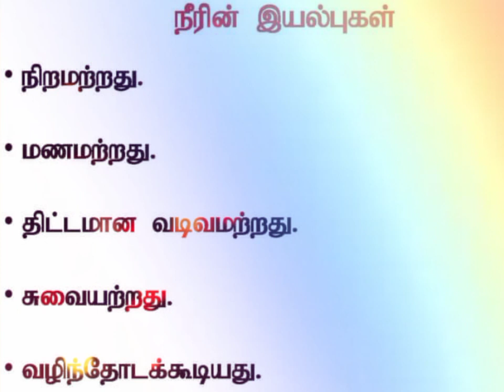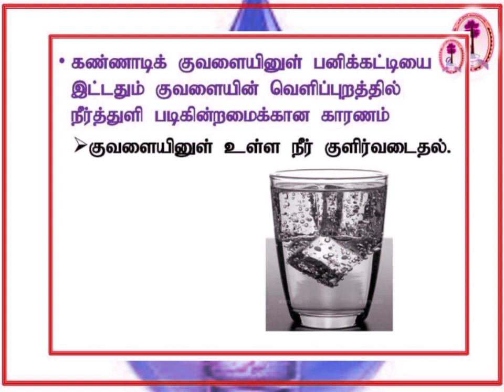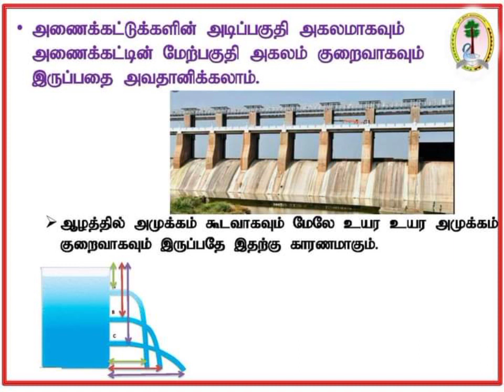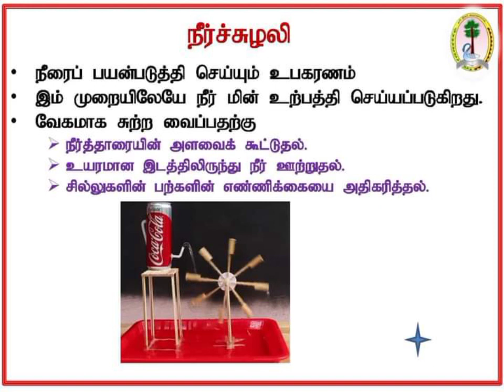water#grabe.4#grabe.5# scholarship#அலகுநீர்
தரம்-5 புலமைப் பரீட்சைக்குரிய
நீர் என்னும் அலகில் உள்ள முக்கியமான பகுதிகள்